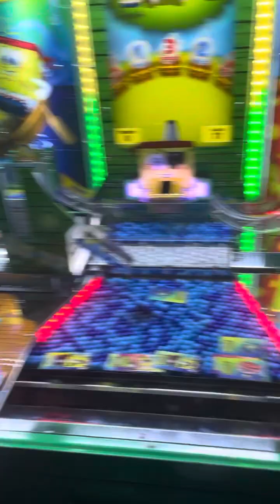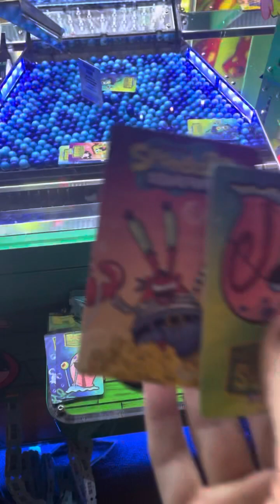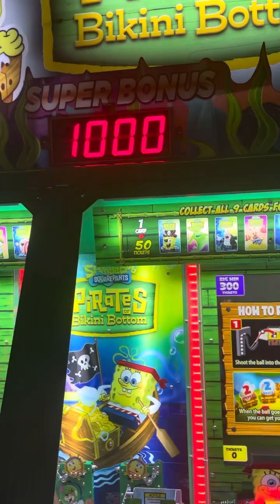At the arcade playing the SpongeBob pirate quest ball pusher 30/8/2023